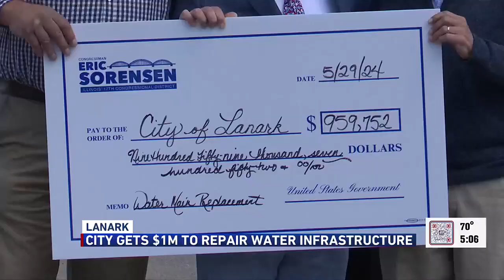Lanark receives nearly $1M for water infrastructure repairs